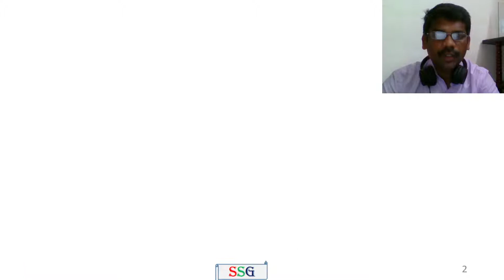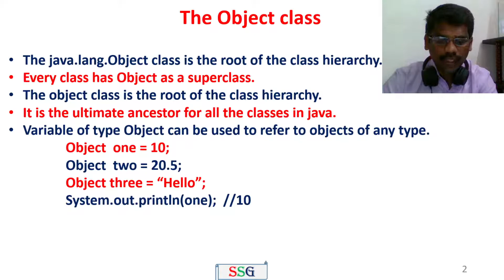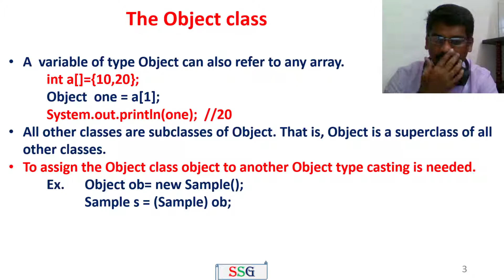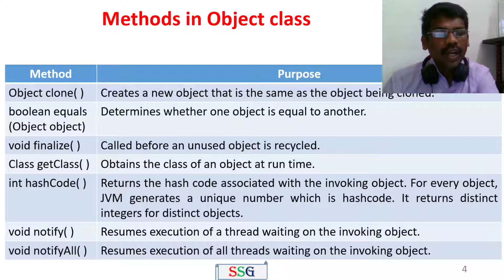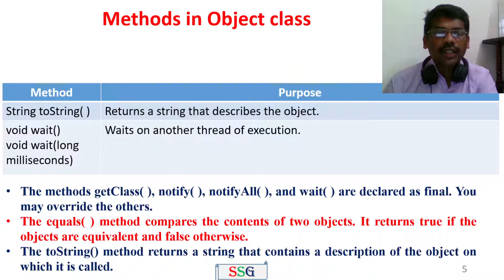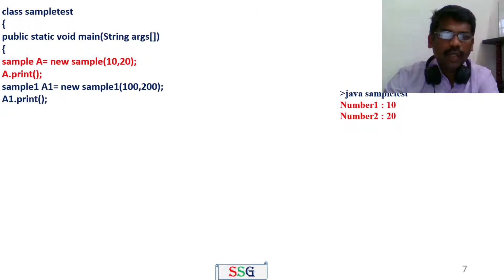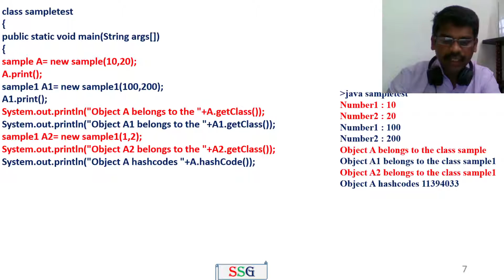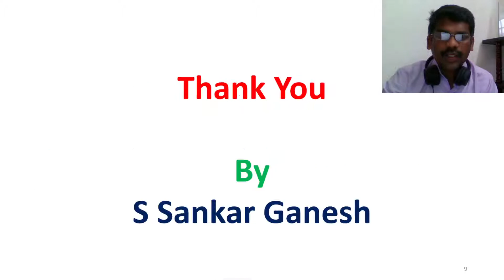Java | Object class and methods | Programs | Object Oriented Programming | Tamil | 28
This video explains the function of Object class, methods and programs using object methods.